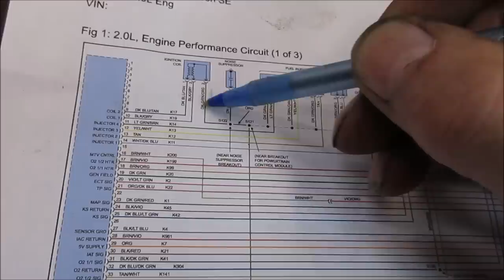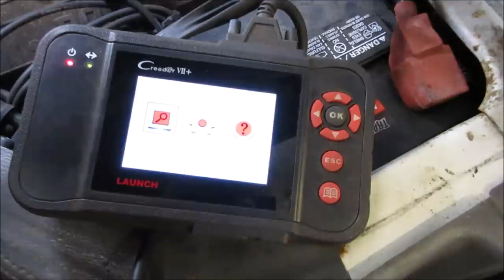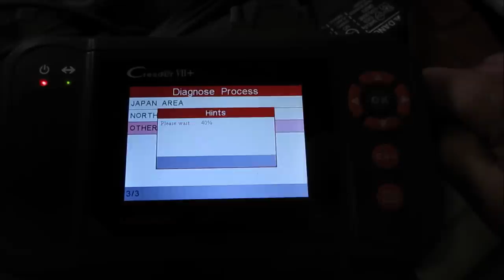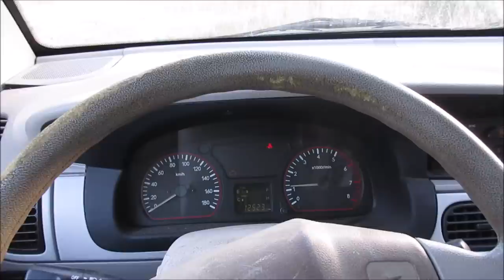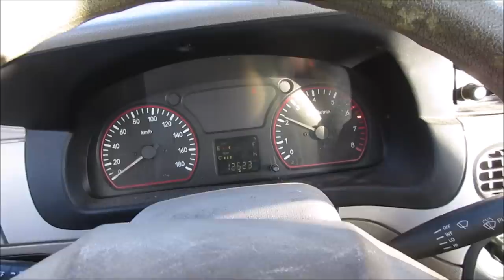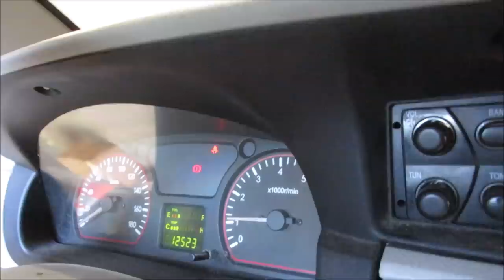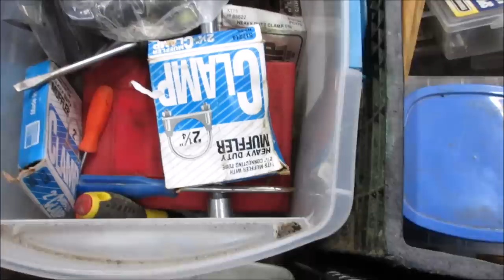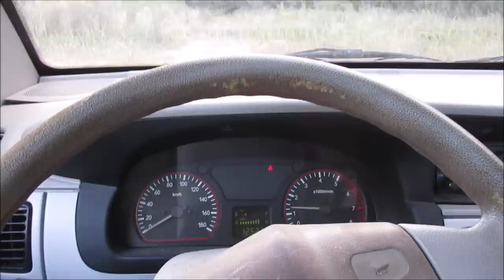Cheap China Truck Challenge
I picked up this trashed T-mag work truck that was in bad shape, parts are hard to find so lets see if we can work around that. so lets make some stuff fit.